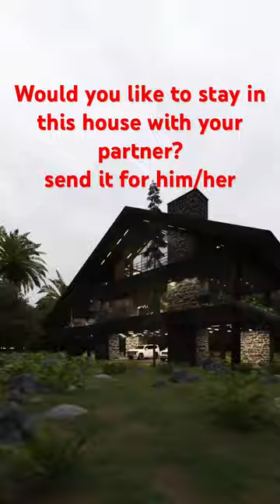Black house 3 , architect: milad eshtiyaghi, location: Florida